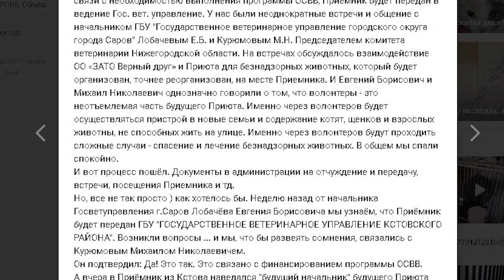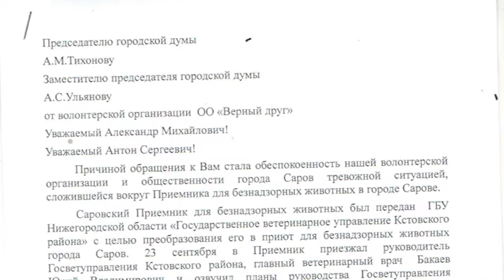Что будет с безнадзорными животными?